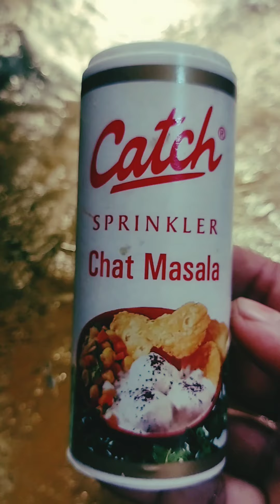# Dhaniya Patta aur tamatar ka chatni#homemade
namaskar friend yah mera naya video hai Dhaniya Patta aur tamatar ka chatni Dhaniya Patta aur tamatar ka chatni banane ke liye Dhaniya patta Tamatar Hari Mirchi lahsun Kala namak chat masala aur Nimbu ka jarurat hai yah Sare chijon ko milakar Grand kar dijiye bus Ho Gaya aapka chatni doston is tarike se Mere Style se ek bar Dhaniya Patta aur tamatar ka chatni Banakar ke dekhiae aur Khai hai Achcha laga to like share comment aur subscribe kar dijiye bye bye doston namaskar Jay Jagannath🙏🙏